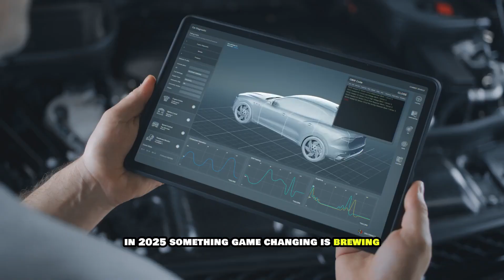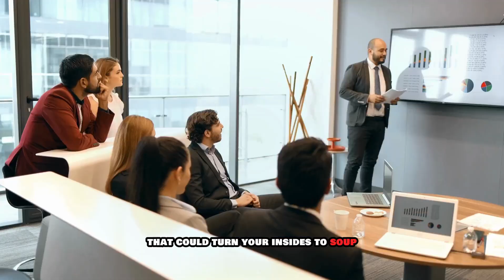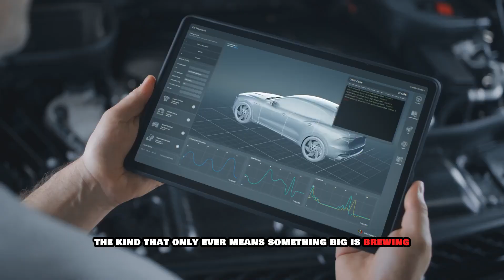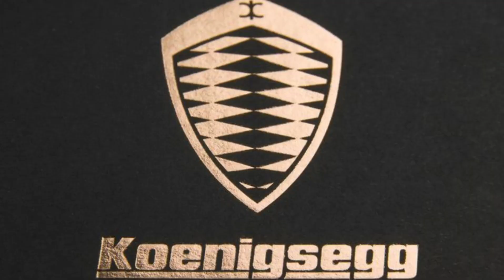Koenigsegg CEO: "This New Engine Will WIPE THE FLOOR With All Electric Cars in 2025!"